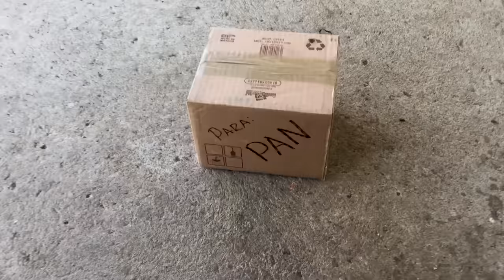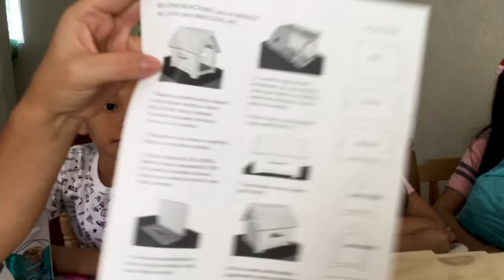PAN COMPRA POR INTERNET | Guzmancitos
Pan se sentía triste por que los Guzmancitos no le compraron nada en el supermercado, así es que ella se compro algunas cosas por Internet.

Hazte miembro del canal y disfruta de contenido exclusivo!